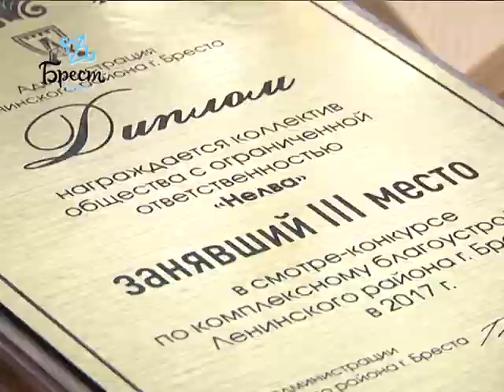2017-10-18 г. Брест. Подведение итогов конкурса по благоустройству/ Новости на Буг-ТВ.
Подведение итогов конкурса по благоустройству в Ленинском районе г. Бреста
С каждым годом город над Бугом становится прекраснее. Радует глаз обилие живописных клумб и цветочных композиций, малых архитектурных форм и уютных уголков для отдыха. Брест становится чище, ярче и привлекательнее. Благоустройство и оформление городских улочек - это своего рода макияж, нанесенный умелой рукой мастера. О том, как сделать свой город красивее, затратить на это минимум средств и при этом выиграть конкурс, выясняла наша съемочная группа.